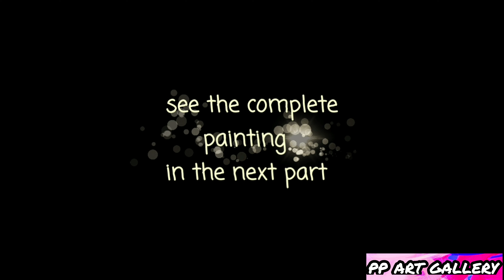couple holi painting/ holi watercolour painting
Hi,
PAPER USED- NORMAL ART PAPER
COLOUR USED- CAMEL ARTIST WATER COLOUR
BRUSHES USED- BRUSTRO MOP BRUSH and SONAI SUPER BRUSH
 If you have any suggestions or feedback regrading this video and also for the channel contains , let it share in a comment , your response is valuable to me and always appreciated.

I wish that colors of romance and love, colors of happiness and joy, colors of smiles and affection get deeper and darker with each and every day of our life. Happy Holi dear.